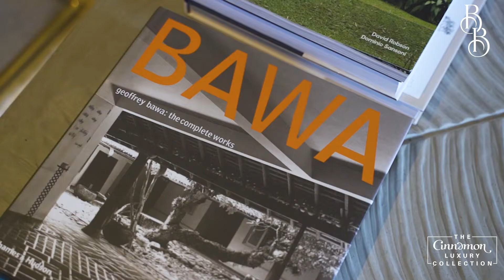Opening of the Bawa Suite I Bentota Beach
Here is the highlight reel of the opening of the Bawa suite at the Bentota Beach Heritage Wing – a tribute to the maestro with art, furniture and photos from Bawa’s own collection.

The suite is complemented by an unparalleled infinity view of the Indian ocean and the Benthara River, and is a part of the hotel’s 16 suites made from 30 rooms designed by Geoffrey Bawa for the original hotel.